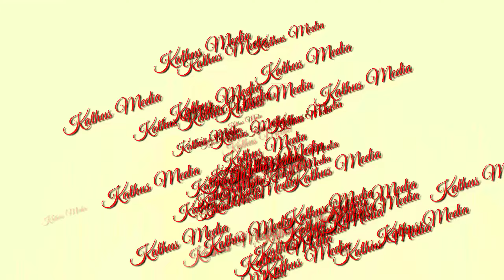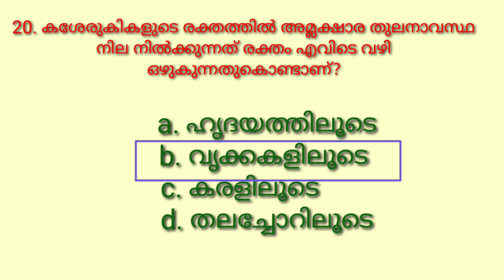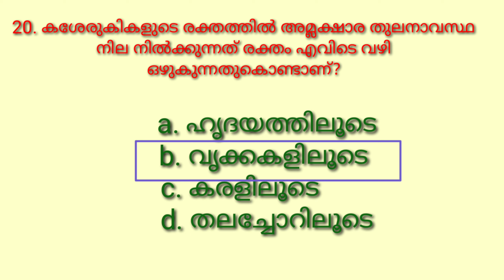DAY 14 EXAM HSA / Natural Science / 20 Questions.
Day 14 Exam
HSA Natural Science
20 Questions

8th question oru correction unde, answer oxygente kuravennane.